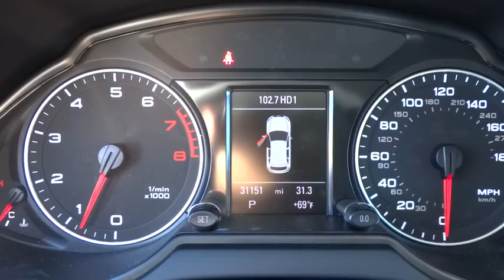2012 Audi Q5 used, Los Angeles, Van Nuys, West Los Angeles, LA, Socal, CA 00440899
2012 Audi Q5

Keyes Audi
5239 Van Nuys Boulevard